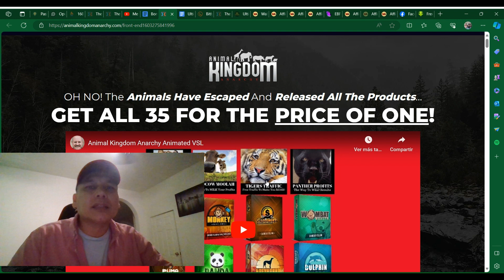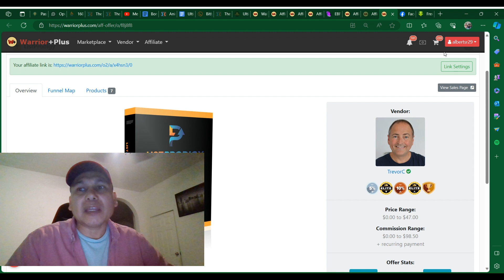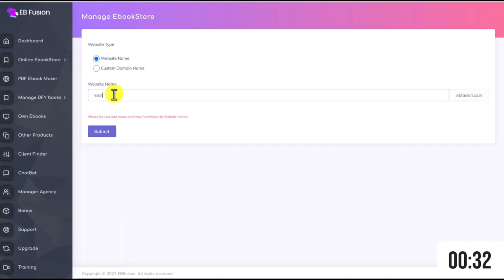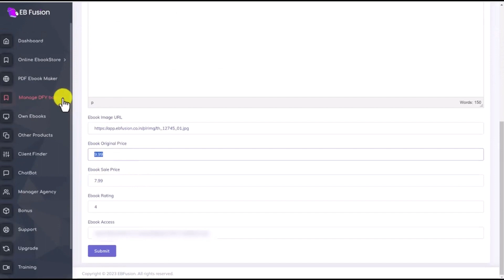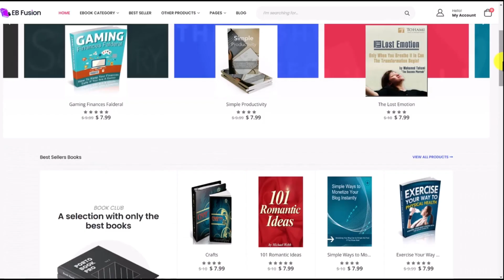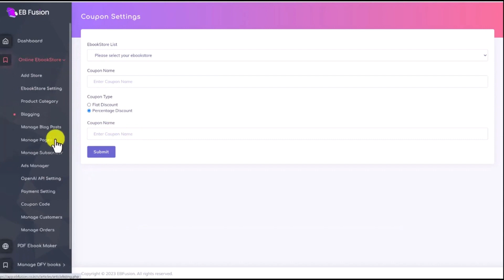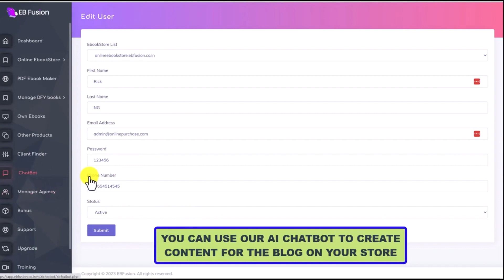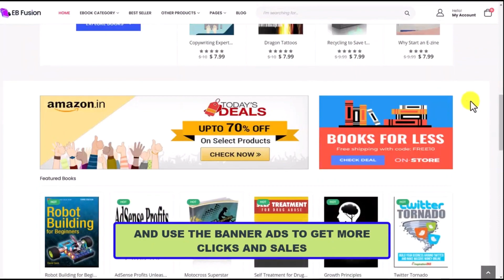EB fusion review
lear hot to make 10k per month with the mentorship of trevor car, fergal, and max in the description for that.. ( The 100k Alliance)
A Brand-New AI-Powered Software Auto-Creates A Fully-Functional Ebook Store In Seconds And Instantly Loads It With 10,000 eBooks

Contents: software (online)
Categories: Software » Online / SaaS
FOR THE FIRST TIME EVER I AM OFFERING A $400 DISCOUNT ON MY HIGH TICKET PROGRAM THE ELITE ACADEMY.